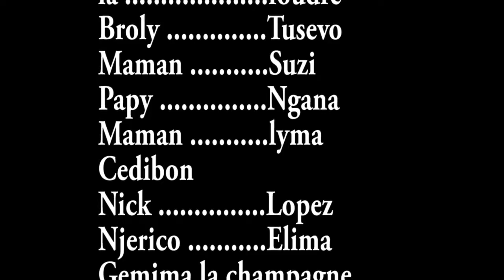NOUVEAUTE FILM 2020: KOPO YA PASI, MASUAKU, VIYA, MOSEKA, 4 EPISODE